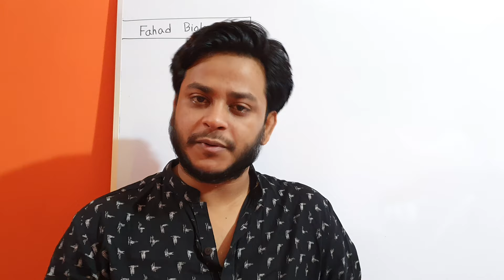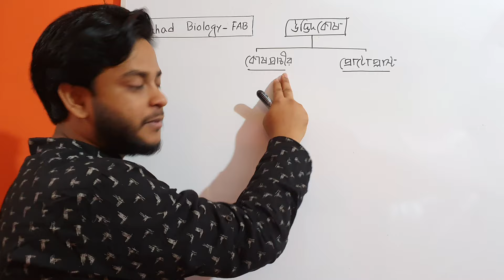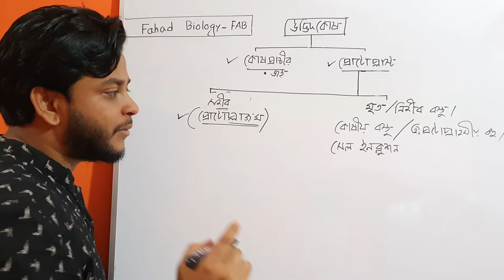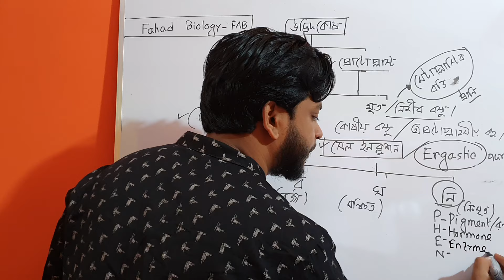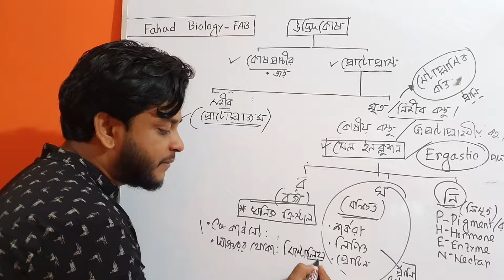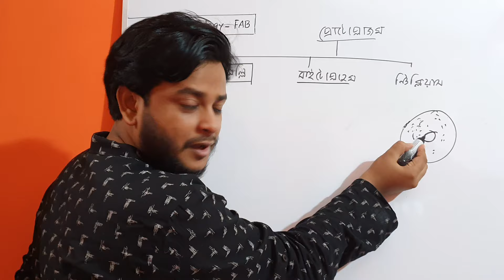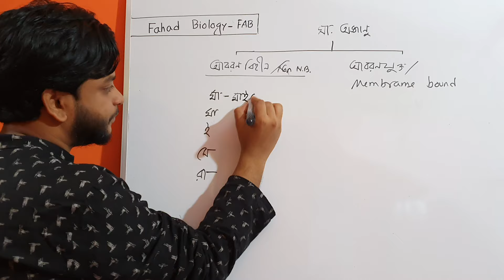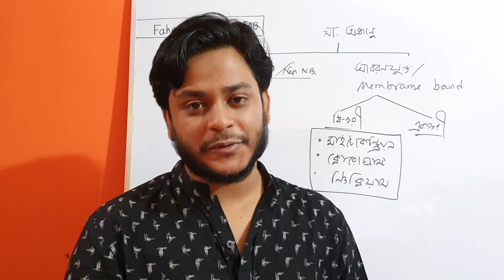1.1 কোষ ও এর গঠন | উদ্ভিদ বিজ্ঞান |Dr. Fahad| Fahad Biology| FAB| HSC| Admission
প্রিয় ছাত্র-ছাত্রী,  এইচএসসি ১ম বর্ষে উঠেই যে অধ্যায়টা তোমাদের পড়তে হবে তা হলো "কোষ ও এর গঠন।"
উদ্ভিদ বিজ্ঞানের সবচেয়ে বড় ও জটিল ৩ টি অধ্যায়ের মধ্যে এটি অন্যতম।
আমি ডা. ফাহাদ (DMC, MBBS; Assistant Professor of Anatomy) দীর্ঘ ১৩ বছর ধরে বায়োলজি পড়িয়ে আসছি।
বাংলাদেশের যেকোনো প্রান্তের ছাত্র-ছাত্রী যেনো সহজেই এটি বুঝতে পারে এজন্য এই অধ্যায়ের উপর ধারাবাহিক ভাবে আমি ক্লাস নিবো।
আশা করি তোমরা উপকৃত হবে।
ক্লাসটি ভালো লাগলে বন্ধুদের মাঝে শেয়ারের মাধ্যমে এটি ছড়িয়ে দিও।

Our Location of Private Center:
Medical Ghoshpara More, Hetem Khan, Boalia, Rashahi

Our offline course:
* HSC Final Preparation (After test exam to HSC board exam)
* Medical & Varsity Admission (Biology, General knowledge & Enghlish)
* Advance Admission (After test exam to Admission test)

Our online PAID course:
* Medical GK & English: 3060/- (Full course)

Our Book for SALE:
* Biology Finishing Touch: 400/- (No need to read another single book. Only for admission)